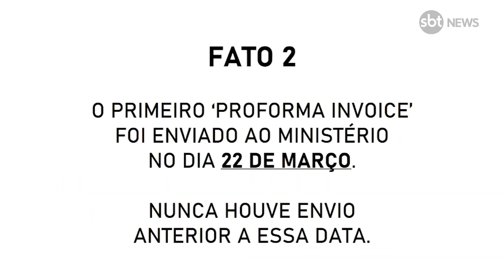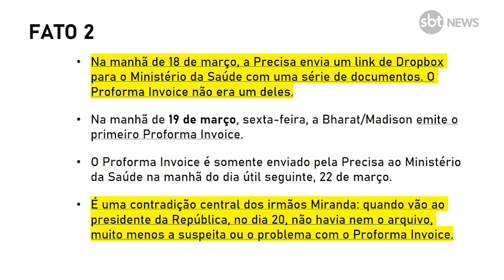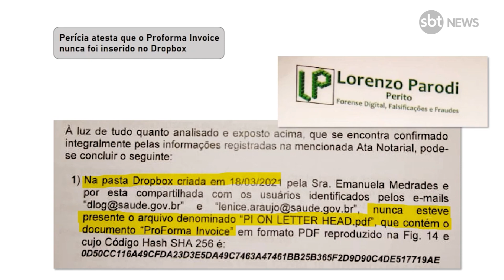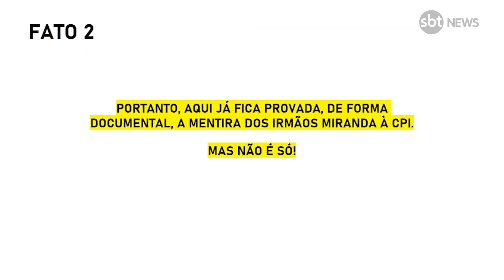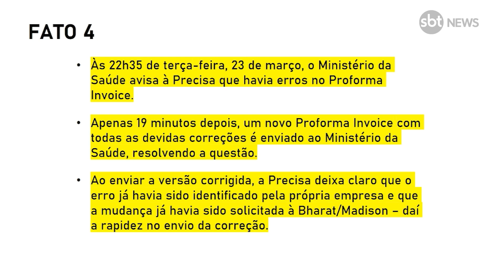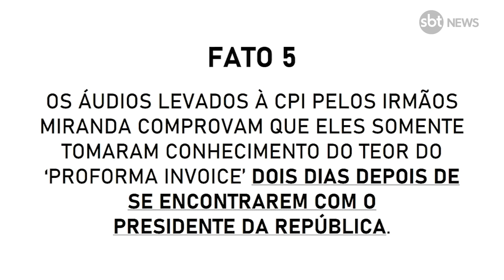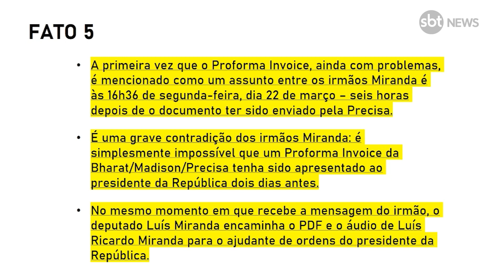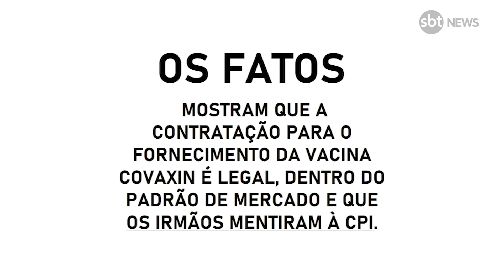Bolsonaro - Dono da Precisa (Covaxin ) desmente irmãos Miranda em vídeo oficial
Erro -Covaxin chegou a Miranda 2 dias após reunião com Bolsonaro, diz dono da Precisa